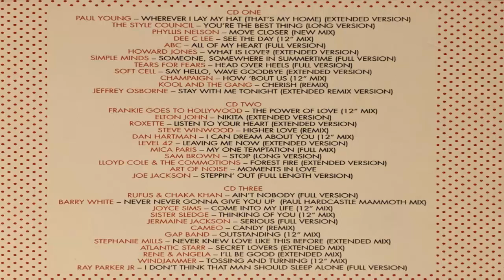Atlantic Starr Secret lovers (Extended Mix) (1985) (CD Import)